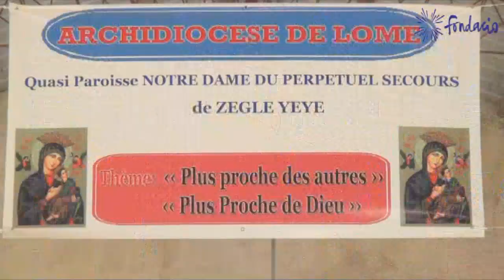"Together, let's build a desirable future"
The 6th edition of the international Congress of Fondacio has begun yesterday. 120 delegates and guests, from 20 countries, are gathered in Sichem, near Lomé, in Togo 🥳

The theme is: "A time for change, let's build a desirable future!" "Today, the world is in turmoil and going through many crises," explains François Prouteau, outgoing president of Fondacio (two terms, 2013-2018 and 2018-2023).

"At the heart of these crises, we need to create a future in which there are hopes and questions to reflect together on how to build a more human and just world."